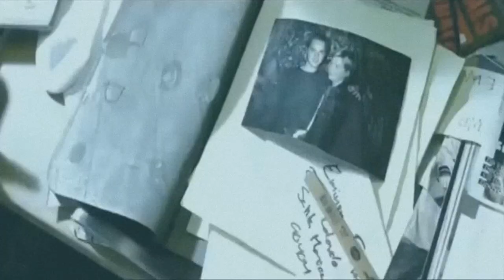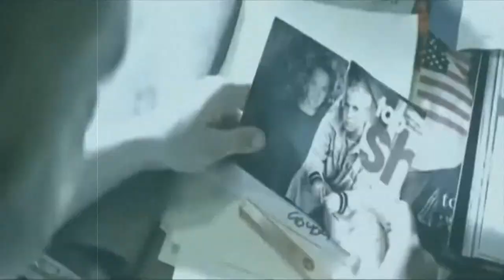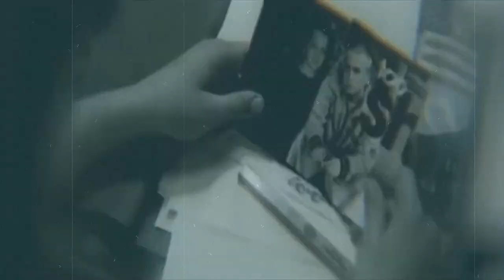AI Drake - Stan (Feat. AI Kanye West) [Official Music Video]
AI generated song featuring Drake and Kanye West. Official music video.